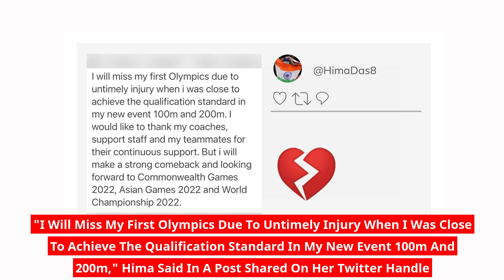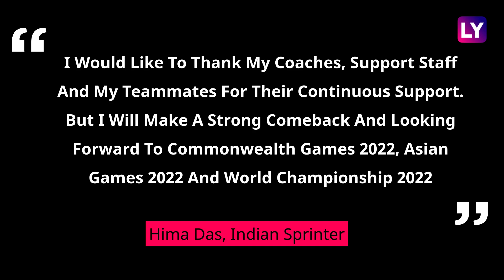Tokyo Olympics: Indian Sprinter Hima Das Out Due To Injury, Says Will Make A Strong Comeback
Star Indian sprinter Hima Das on July 6 vowed to make a strong comeback in the major events next year after missing the Tokyo Olympics due to an injury. One of the most exciting talents in Indian athletics, Hima had sustained a hamstring injury while running 100m heats during the National Inter-State Athletics Championships last month. The 21-year-old was forced to pull out of the 100m & 4x100m relay finals due to the injury. She ran in the 200m final but finished fifth to miss out on the Tokyo Olympics. "I will miss my first Olympics due to untimely injury when I was close to achieve the qualification standard in my new event 100m and 200m," Hima said in a post shared on her twitter handle. Das burst onto the scene after winning 400m gold in the World Junior Championships in Finland in 2018. Besides winning an individual 400m silver, she was also a part of gold-winning women's 4x400m relay & also mixed 4x400m relay teams in the 2018 Asian Games.